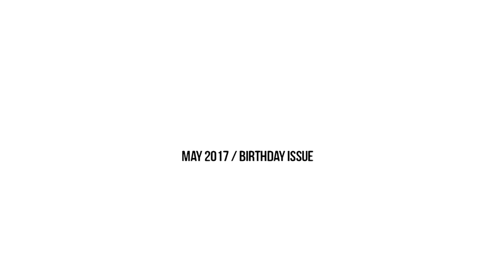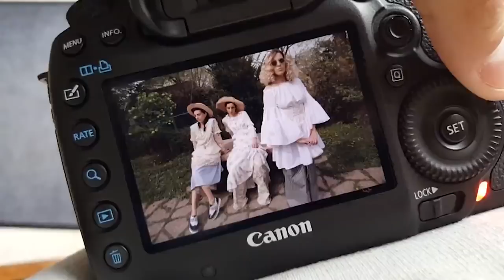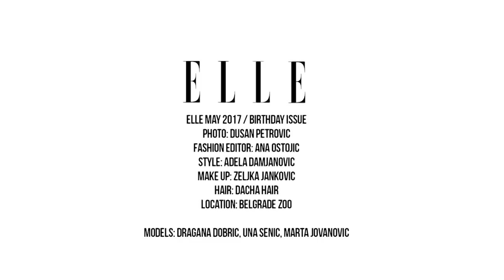VLOG 1 | POSETILI SMO FRANCUSKO SELO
ELLE SHOOTING Birthday Issue
PHOTO: Dusan Petrovic
FASHION EDITOR: Ana Ostojic
STYLE: Adela Damjanovic
MAKE UP: Zeljka Jankovic
HAIR: Dacha Hair
LOCATION: Belgrade Zoo
MODELS: Dragana Dobric, Una Senic and Marta Jovanovic